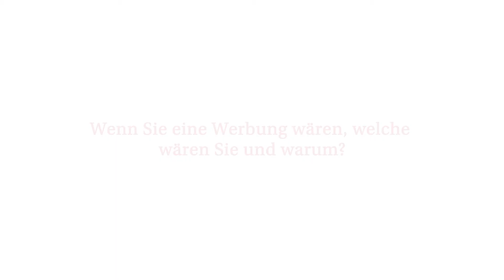Österreichische Medientage Compilation #5